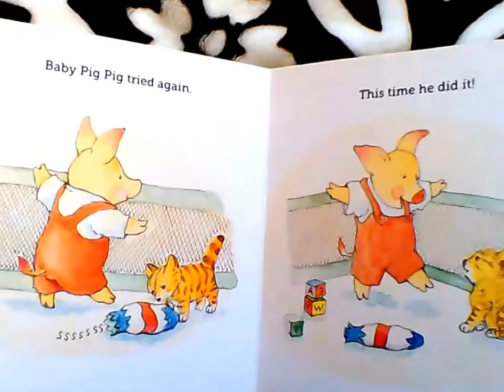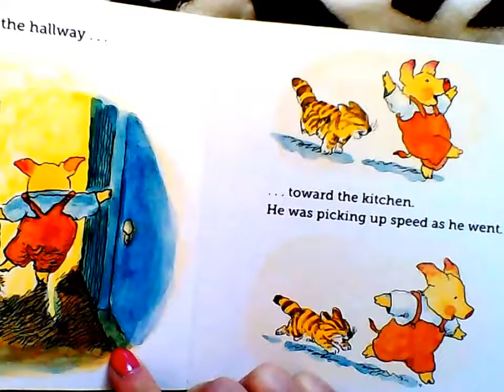baby book, Baby Pig Pig Walks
Baby Pig Pig is learning to walk. Where will he go?